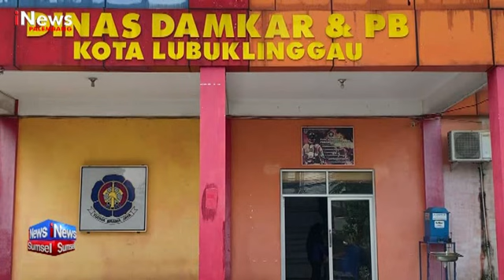EVAKUASI ULAR KING KOBRA MENEGANGKAN